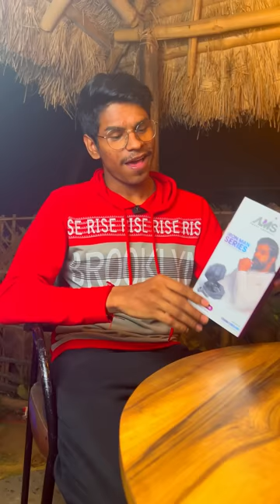Noob VS Pro Custom Challenge 😎🔥 Sanjoy Das Official ❤️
Sanjoy Das Official ❤️ Best Video - Must Watch || Every Person In My Heart 💝 Keep Watching